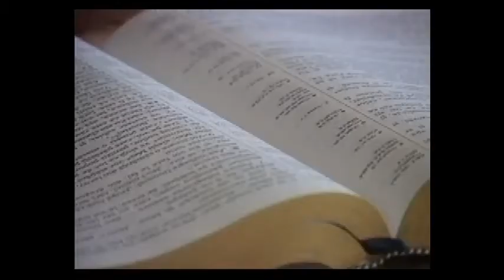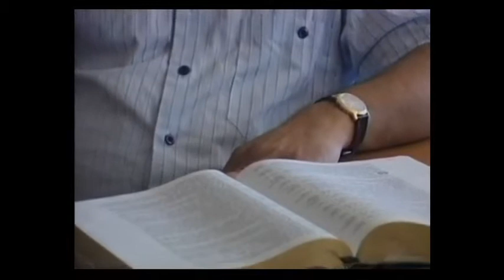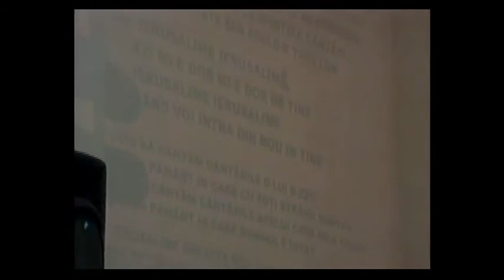Marturia satului Toflea-Galati